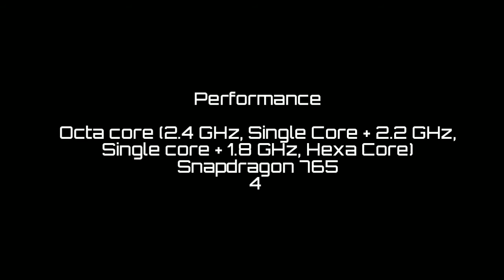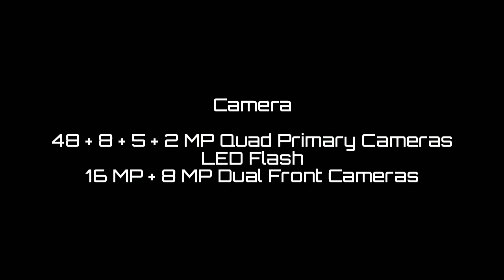Moto G 5G Plus Review In Tamil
About Moto G 5G Plus

Super mobile

Best device in Moto

Muthu Kumar

Support 👍